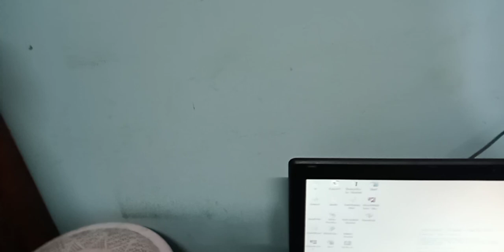ဒီဂ်င္တယ္ကီလိုမီတာေလ်ွာ ခ်နည္းဆရာထူးေက်ာ္ အြန္လိုင္းသင္တန္း